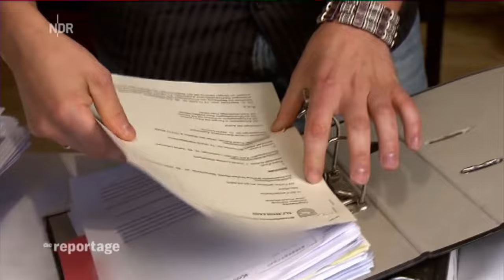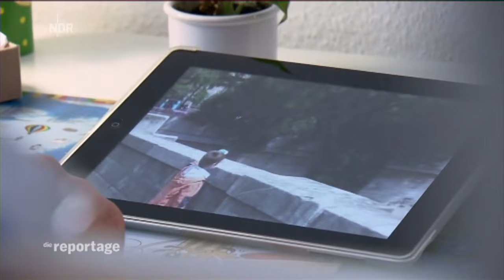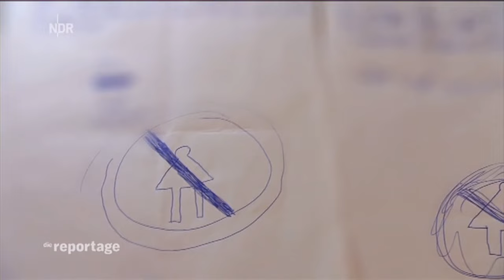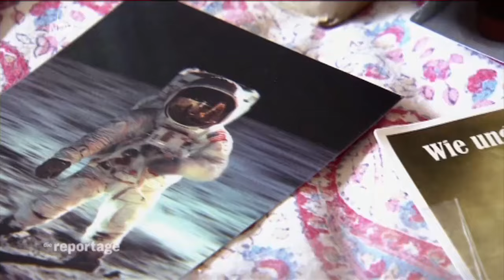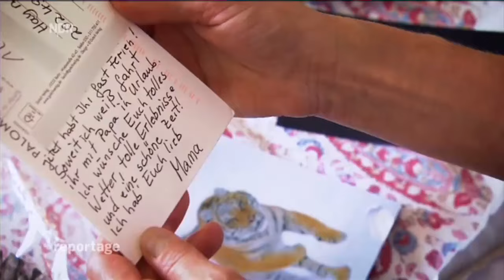Das Kind gehört mir! Eltern im Scheidungskrieg - Das Sorgerecht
Etwa eine Million Kinder in Deutschland haben keinen Umgang mit ihren Vätern oder Müttern, weil der andere Elternteil dies nicht zulässt. Der Film erzählt das Schicksal von Eltern, die nach der Trennung vom Partner die gemeinsamen Kinder gar nicht oder nur sehr selten sehen dürfen.

Häufig haben die Mütter die Macht zu entscheiden

Es sind Väter und Mütter, die sich zuvor auch im Alltag intensiv um ihre Kinder gekümmert hatten und eine liebevolle Beziehung zu ihnen pflegten. Nun wurden sie von einem Tag auf den anderen aus dem Leben ihrer Kin-der hinaus gestoßen -- trotz eines gemeinsamen Sorgerechts. Eine existenzielle Lebenskrise, vor der die Betroffenen fassungslos und ohnmächtig stehen.

In neun von zehn Fällen sind es die Mütter, die von den Gerichten das Aufenthaltsbestimmungsrecht zugesprochen bekommen, und damit die Macht haben zu entscheiden.
Kinder leiden an schweren seelischen Störungen

Oft sind es gekränkte Gefühle und Rachegelüste, die -- bewusst oder un-bewusst - auf dem Rücken der gemeinsamen Kinder ausgetragen werden. Mit oft tragischen Folgen. Wissenschaftliche Studien zeigen: Kinder, die im Machtkampf der Eltern instrumentalisiert werden, erleiden schwere seelische Schäden, die sie häufig bis ins Erwachsenenalter hinein verfolgen.

Einfühlsam erzählen Grimme-Preisträgerin Uta König und Gesa Berg die dramatischen und bewegenden Geschichten mehrerer Väter und einer Mutter, die nach Trennung und Scheidung von ihren Kindern ferngehalten werden. Im Film wird deutlich, wie groß die Angst der Betroffenen ist, die geliebten Kinder ganz zu verlieren und wie verzweifelt ihre Bemühungen sind, ihnen auch nach der Scheidung Vater oder Mutter sein zu dürfen.
Machtkampf der Eltern

Anhand der persönlichen Schicksale zeigt sich auch, welche psychologischen Mechanismen im Machtkampf der Eltern wirken und warum viele Richter vor der zerstörerischen Kraft des „mächtigeren" Elternteils kapitulieren.

Damit sich Eltern bei der Trennung nicht im eigenen Gefühlschaos verlieren und das Wohl ihrer Kinder im Auge behalten, plädieren Experten dafür, den Scheidungspaaren professionelle Hilfe anzubieten. Anstatt juristischer Beschlüsse setzen mittlerweile viele Familiengerichte auf professionelle Mediation -- mit gutem Erfolg, wie der Film zeigt.

Redaktion: Johanna Holzhauer